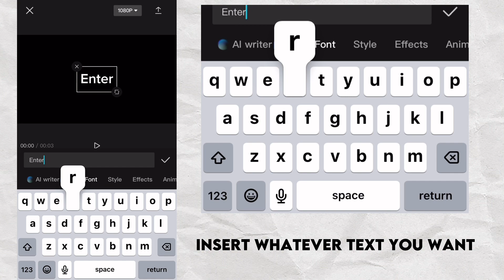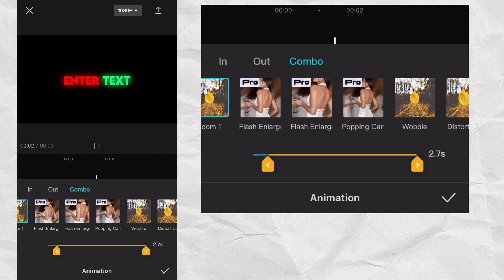How to make MOVING TEXT in CapCut! (Tutorial)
Anime: Rent-A-Girlfriend

Character: Mizuhara